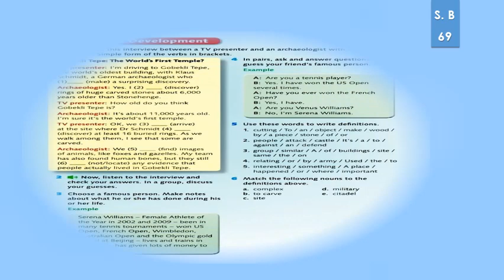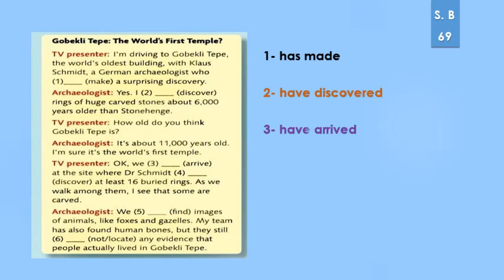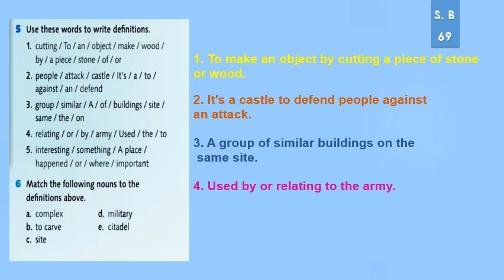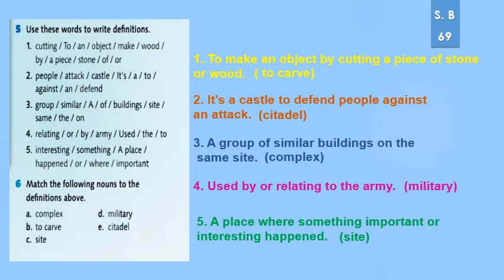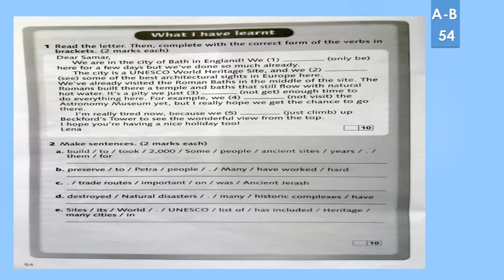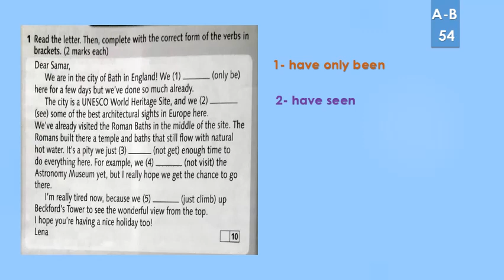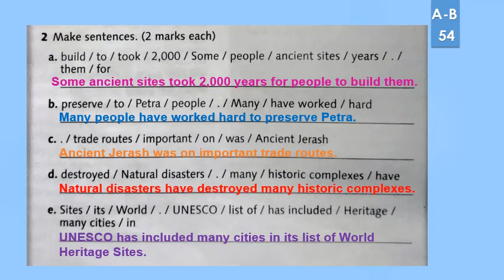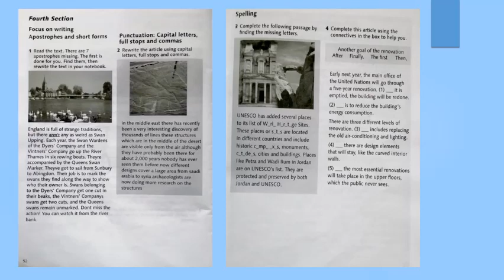Doing Exercises pb 70 wb 54 Eighth Grade